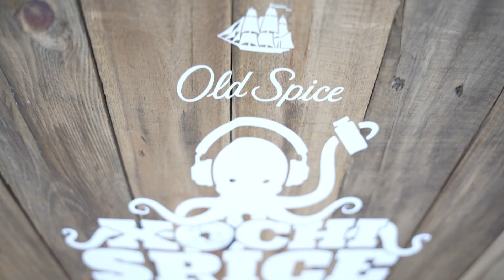XochiSpice by Old Spice Ocean Legend (Official Aftermovie)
Solo un lugar lleno de canales, misticismos y vida puede llevarnos a conjurar las leyendas del océano: Xochimilco.

Así fue el lanzamiento de Ocean Legend en CDMX... olas de música a un viaje emocionante, nuestros invitados bailaron, cantaron y sumergieron en las profundidades de Old Spice.

¡Celebren sin miedo de oler a festival! Que Old Spice está para protegerlos con el poder del océano.